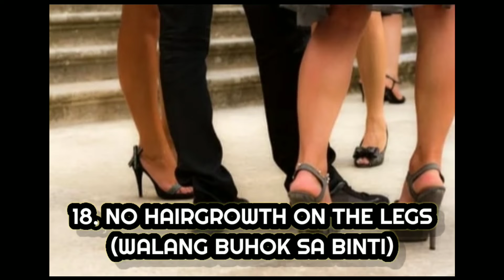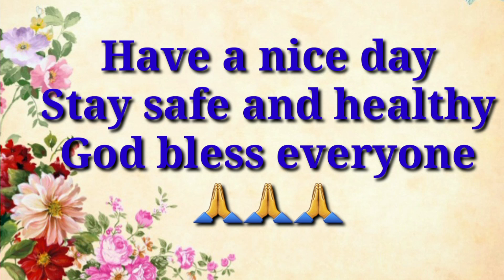MGA PALATANDAAN NA PUMAPALYA ANG ATING PUSO|| S/SX OF HEART FAILURE 2/2@ANYTHINGONTHEGO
Ang sakit sa puso ay isa sa killer disease sa buong mundo. Ang ating katawan ay nagbibigay ng babala para matukoy ng maaga ang mga palatandaang ito ngunit kadalasan ay ipinagwawalang bahala natin at hindi pinapansin kaya ito ay lumalala at hindi naaagapan agad